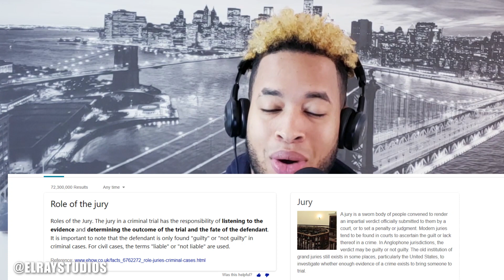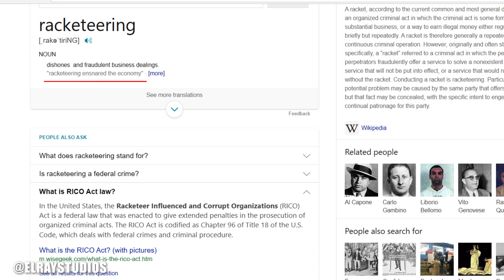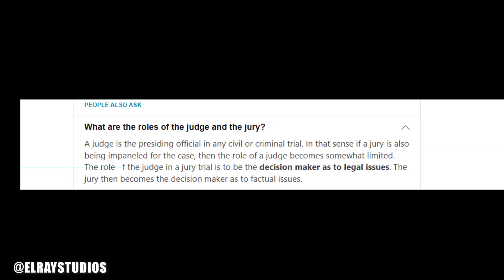CULPABLES los Secuestradores de Tekashi 6ix9ine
EL Jurado encontro culpables a los Secuestradores de tekashi en corte